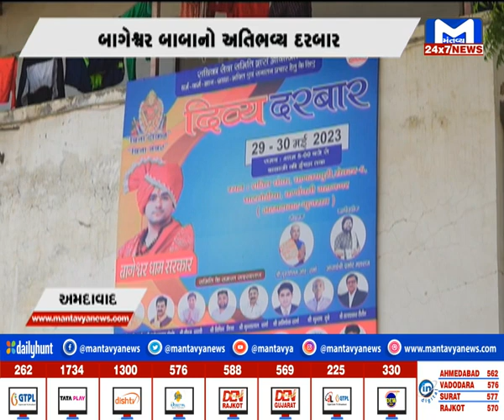Ahmedabad: બાગેશ્વર બાબા માટે ચાણક્ય પુરીમાં બની રહ્યો છે ભવ્ય બંગલો | MantavyaNews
Ahmedabad: Magnificent bungalow is being built in Chanakya Puri for Bageshwar Baba